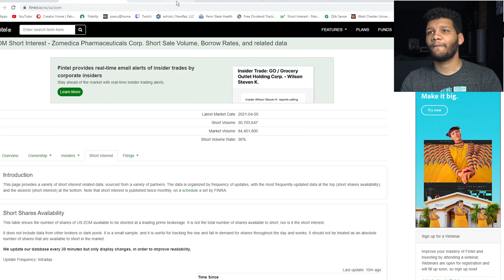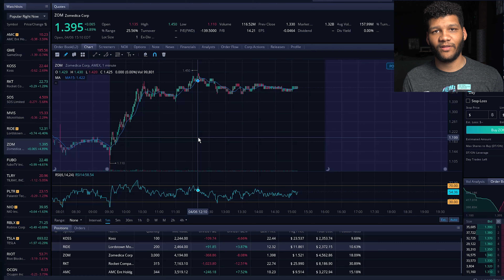Zomedica Stock Analysis || Up 5% Today || What You Should Do With Your Shares.